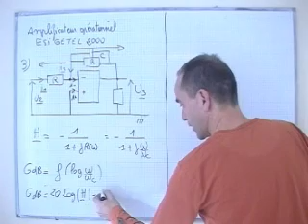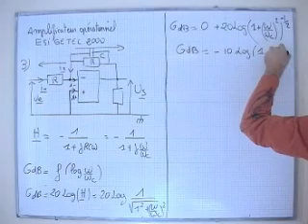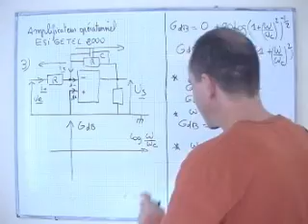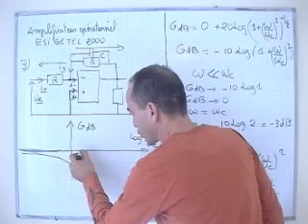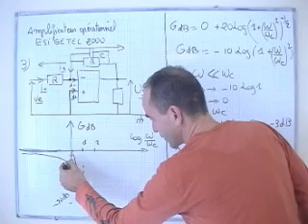électrocinétique / ampli opérationnel / esigetel 2000 gain en fonction de la fréquence